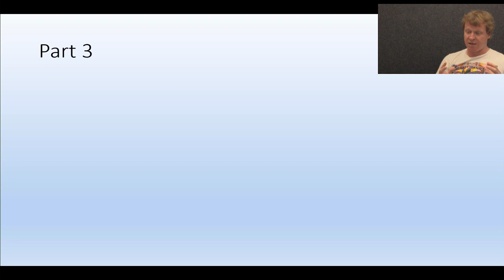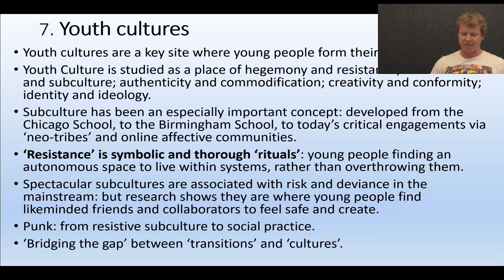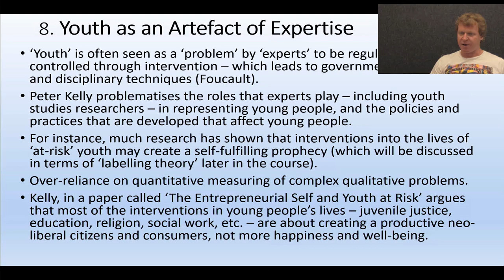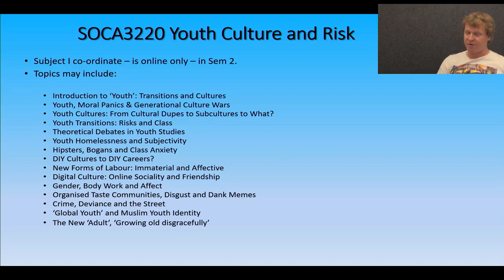Lecture 1 3 Youth Culture and Artefacts of expertise